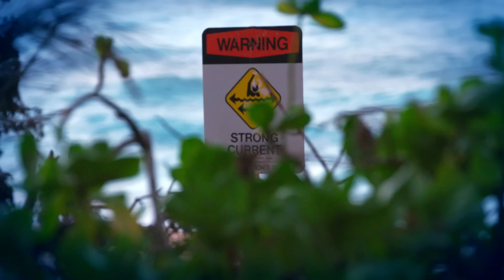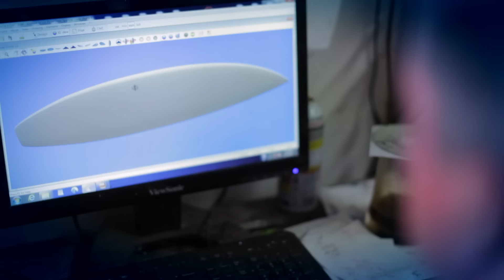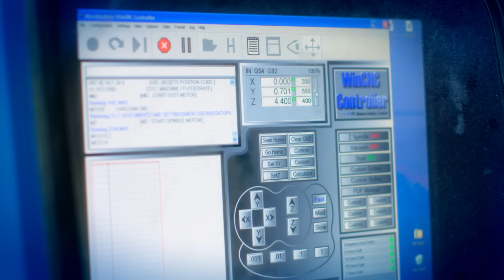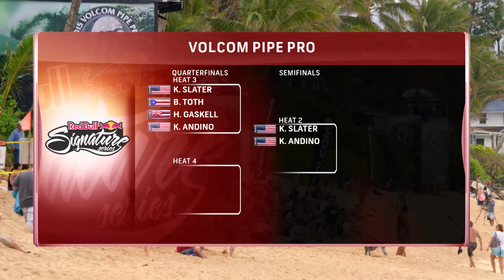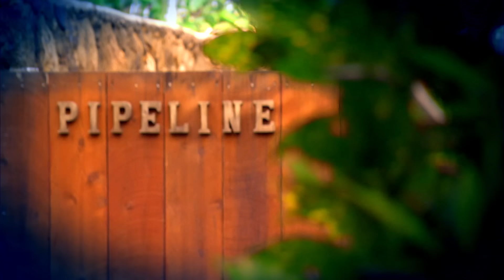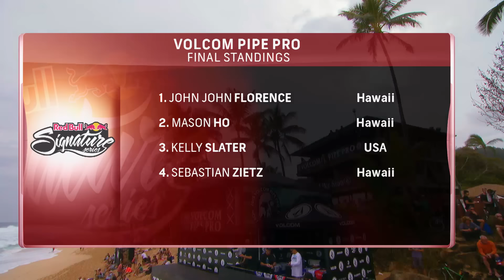Red Bull Signature Series – Volcom Pipe Pro FULL TV EPISODE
The Volcom Pipe Pro at the world-famous Banzai Pipeline is always a special event for the local Hawaiian competitors, with the contest being held at one of their most treasured surf spots. The world's top surfers will go head-to-head at one of the gnarliest and most iconic waves on the planet for a chance to compete at the $100,000 Pipe Invitational, which serves as the trials for the Pipe Masters. See which surfer was able to take the podium!